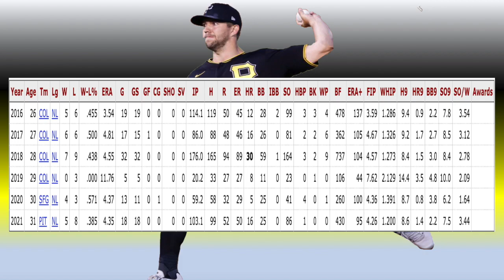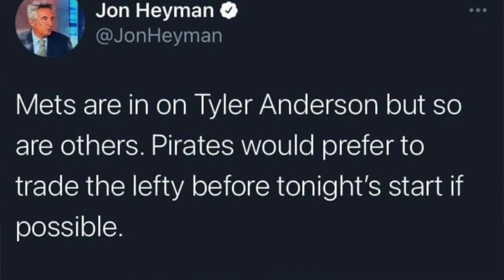METS CLOSE TO ACQUIRING TYLER ANDERSON!(NEW YORK METS NEWS/ MLB TRADE RUMORS/METS TRADE RUMORS)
The New York Mets are close to acquiring starting pitcher Tyler Anderson from the Pittsburgh Pirates as one of the latest MLB trade rumors to hit twitter in the past few hours! Another back end of the rotation starter coming to the Mets? What does this mean? Let's find out and break down everything we need to know about this potential trade!